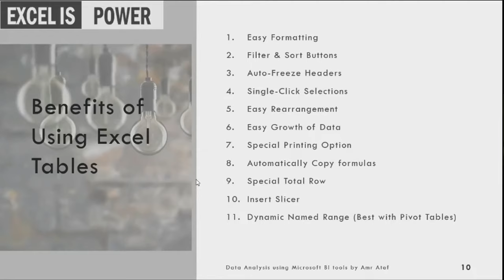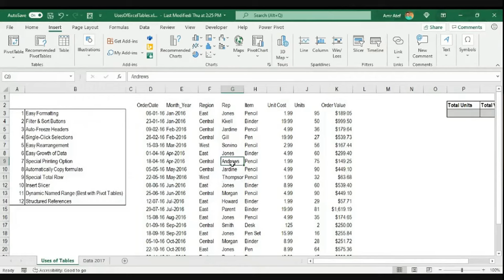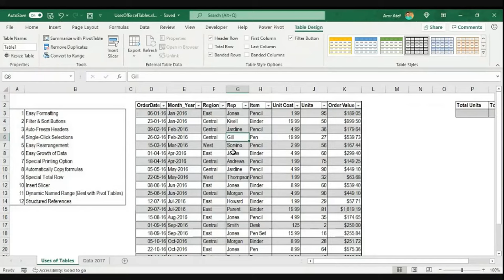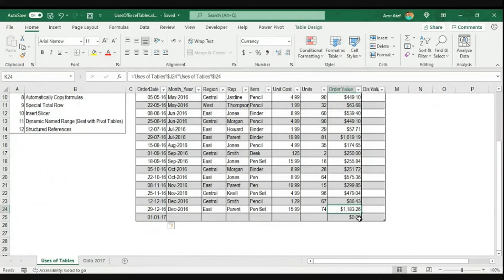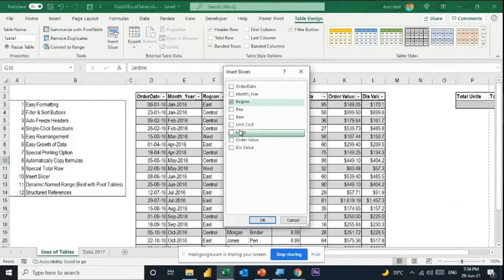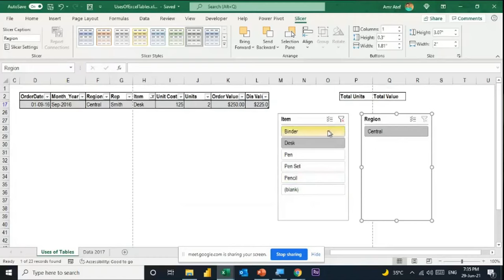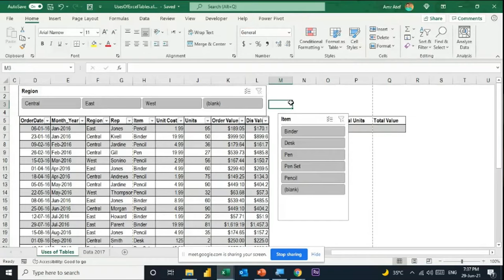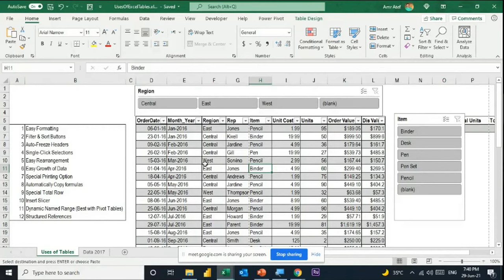دورة تحليل البيانات باستخدام ادوات مايكروسوف الذكية - محاضرة ١ - جزء ٢ - استخدامات جداول اكسيل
12 ميزة لجداول اكسيل
Easy Formatting

Filter & Sort Buttons
Auto-Freeze Headers
Single-Click Selections
Easy Rearrangement
Easy Growth of Data
Special Printing Option
Automatically Copy formulas
Special Total Row
Insert Slicer
Dynamic Named Range (Best with Pivot Tables)
Structured References